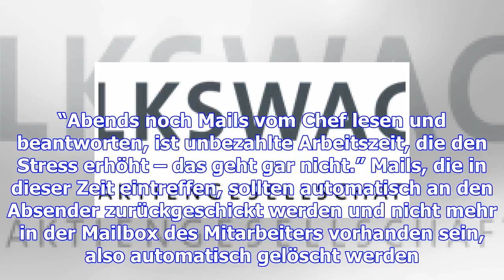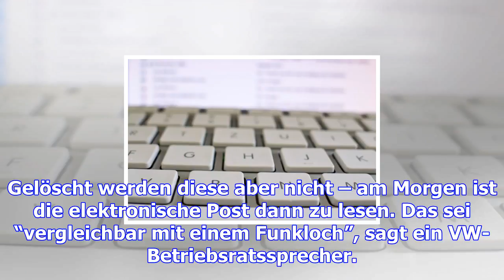Porsche-betriebsratschef will e-mails in der freizeit löschen lassen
Nach Feierabend geht für viele Beschäftigten die Arbeit irgendwie weiter – dienstliche Mails werden ...